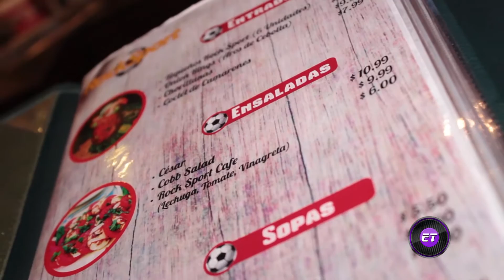Rock Sport Restaurante Parte 2- Et y Nada Más